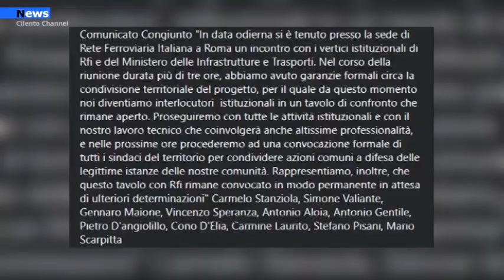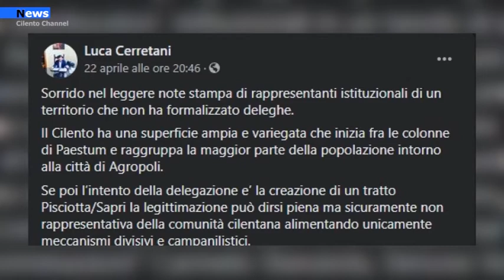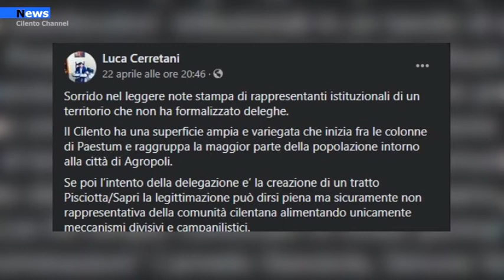Vallo di Diano, Alta velocità Nel Diano pronti ad accogliere i tecnici di RFI Nel Cilento è scontro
Il Vallo di Diano come numerosi altri sindaci del cratere salernitano si apprestano a ricevere i tecnici di Italfer per la progettazione della Ferrovia di AV, nel Cilento è scontro tra i territori dopo la costituzione di una delegazione che si è recata a Roma per chiedere la revisione del tracciato.